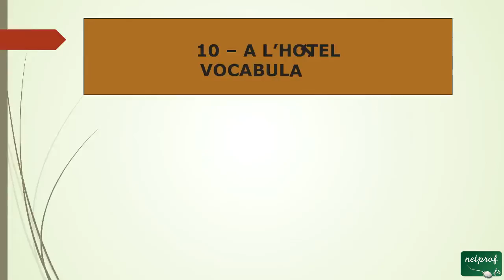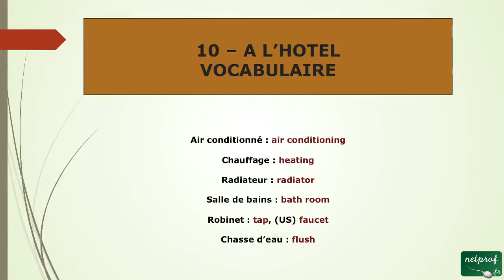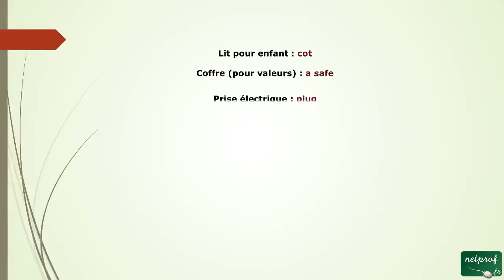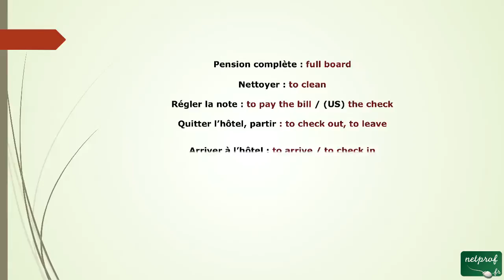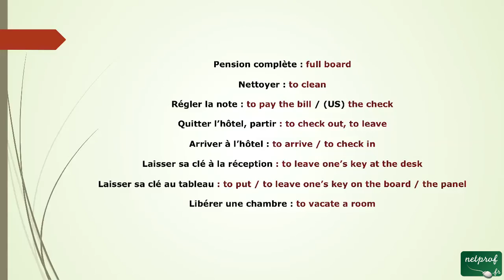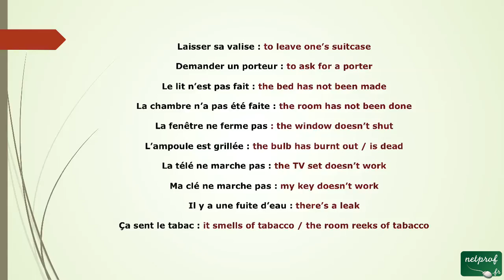54 - Du vocabulaire pour l'anglais à l'hôtel